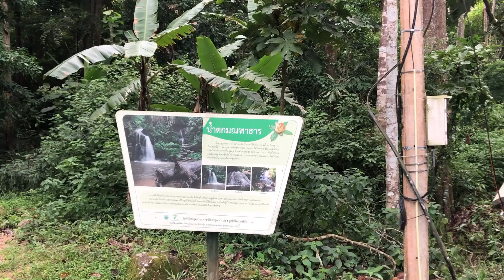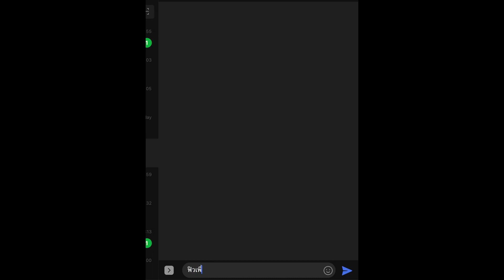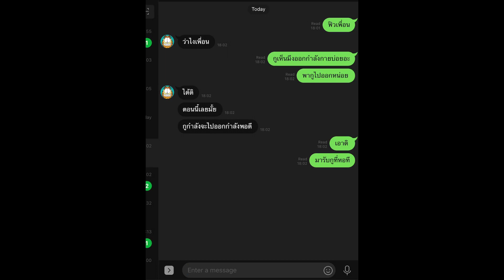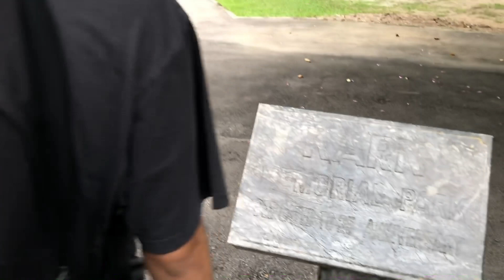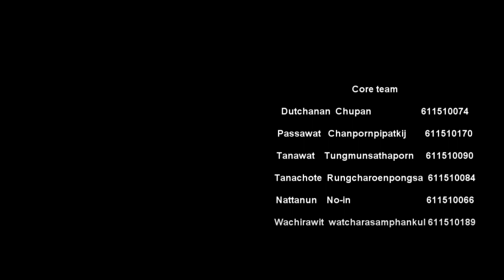Teenage ช่วงชีวิตวัยรุ่น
นายดุษฎิ์ชนัน ชูปาน 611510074
นายภาสวัฒก์ ชาญพรพิพัฒน์กิจ 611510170
นายวชิรวิชชุ์ วัชระสัมพันธ์กุล 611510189
นายธนวัต ตั้งมั่นสถาพร 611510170
นายณัฐนันท์ โนอินทร์ 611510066
นายธนโชติ รุ่งเจริญพงศา 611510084